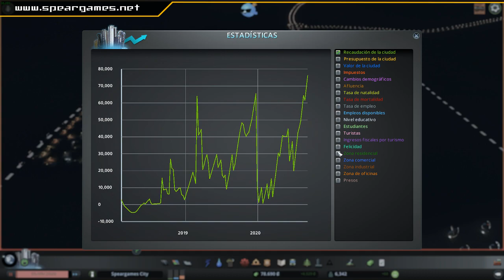Ladrillo a ladrillo, construyendo con pala y rastrillo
Una partideja al juego Cities: Skylines. construimos una ciudad caótica, y con la contaminación a las puertas de nuestra casa.